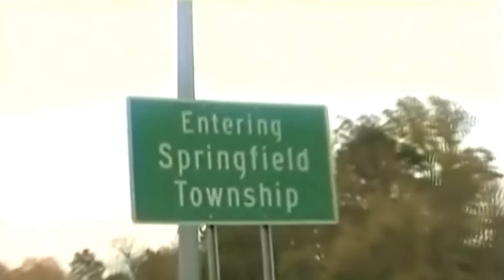Doris Wolfe 9/4/09 - Guiding Light Orlagh Cassidy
Watch in HD!  Orlagh Cassidy as Doris Wolfe in Guiding Light.